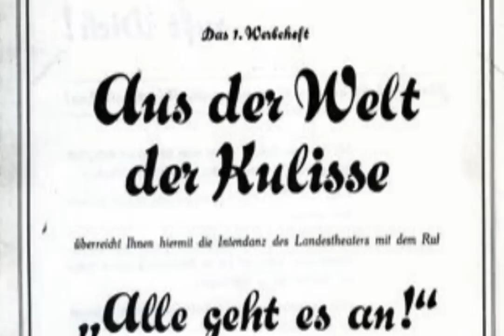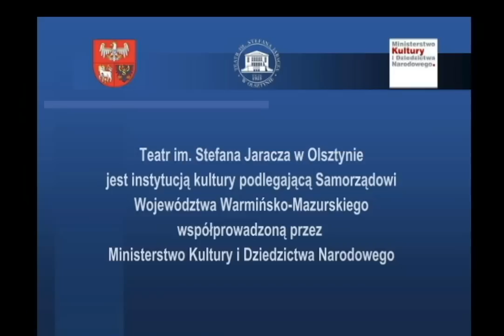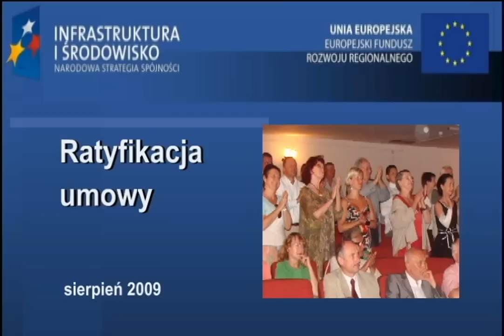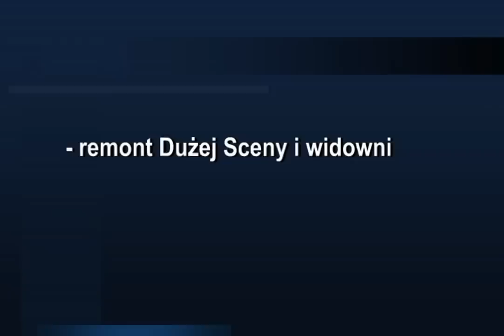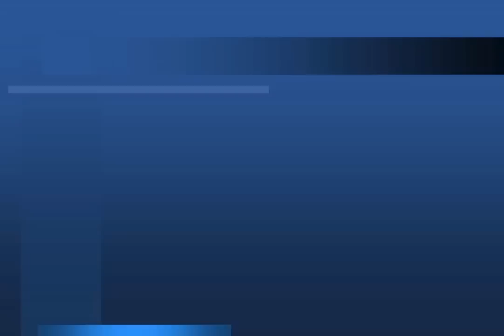Rewitalizacja Teatru im. Stefana Jaracza w Olsztynie, styczeń 2013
Trwa rewitalizacja Teatru im. Stefana Jaracza w Olsztynie. W filmie przedstawiamy historię Teatru w mieście, stan prac w styczniu 2013 oraz wizualizację tego, co zobaczymy już wkrótce...

W materiale wykorzystane zostały zdjęcia z archiwum Teatru, a także pobrane z portalu Gazety Olsztyńskiej i Leksykonu Kultury Warmii i Mazur.